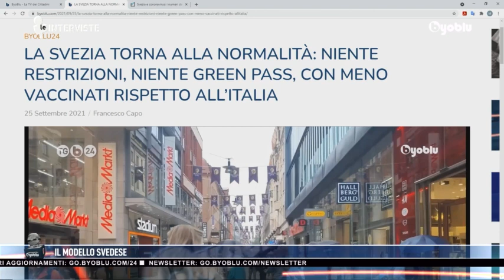SCONFIGGERE IL COVID SENZA GREEN PASS E LOCKDOWN: ECCO IL MODELLO SVEDESE – Martina D’Orazio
Qual è la situazione della Svezia rispetto alla diffusione del Covid? Senza green pass e soprattutto senza aver mai adottato un lockdown, la Svezia è ormai uscita dall’emergenza sanitaria.

Dopo mesi di campagna mediatica tesa a demonizzare il Paese nordico, ora si può trarre un bilancio e lo facciamo con la dottoressa Martina D’Orazio, medico e psichiatra residente a Stoccolma.